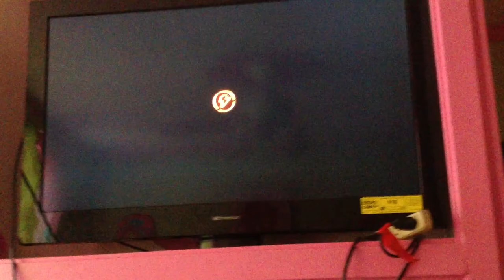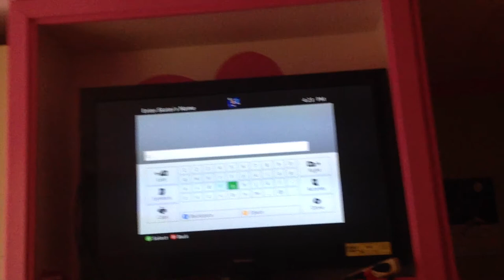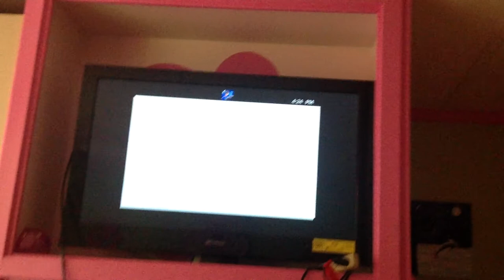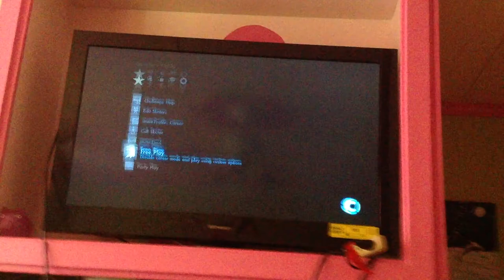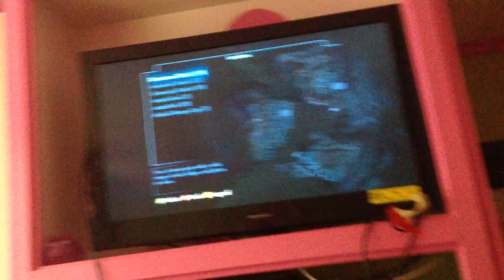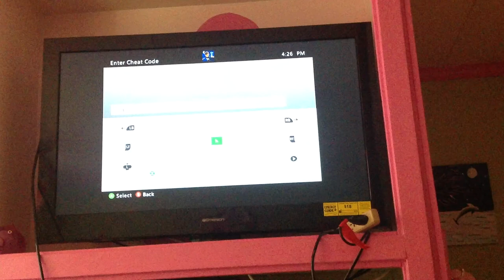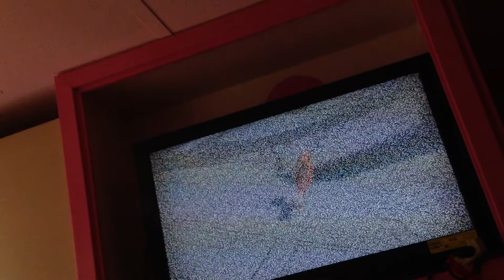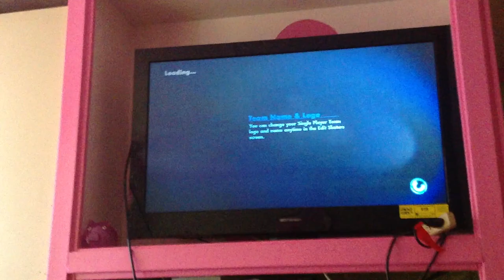Wilson jr skate 3 gameplay zombie mode ,meat man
Playing skate 3 on zombie mode on and playing as meat man